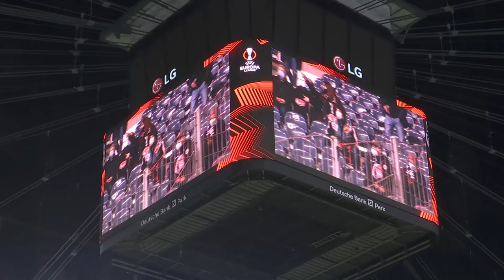Planteamientos en la previa del Betis y del Eintracht en Europa League